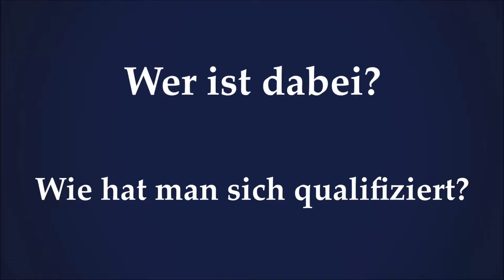Europas Elite: Alle Teilnehmer der CL, EL & ECL 23/24 aus den TOP 5 Ligen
Wer nimmt an der Champions League / Europa League / Europa Conference League in der nächsten Saison 23/24 teil?

Wenn ihr euch diese Frage stellt, dann seid ihr hier genau richtig!

Im heutigen Video zeige ich euch ALLE Teilnehmer der Champions League (CL), Europa League (EL) und Europa Conference League (ECL) für die kommende Saison 2023/24 aus den TOP 5 Ligen und erkläre euch, warum diese Teams qualifiziert sind!

Ist euer Verein dabei?
Links:
Hier zu meinem Instagram:

Setup:
Hier zu PlayStation:

Hier zu meinem Mikrofon:

Kapitel:
00:00-00:22 Intro
00:23-01:49 UEFA Champions League
01:50-02:44 UEFA Europa League
02:45-03:29 UEFA Conference League
03:30-03:54 Outro